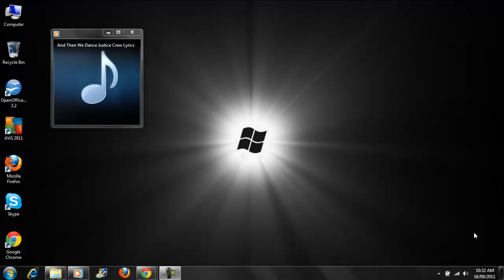blah a owner scaming ppl HD